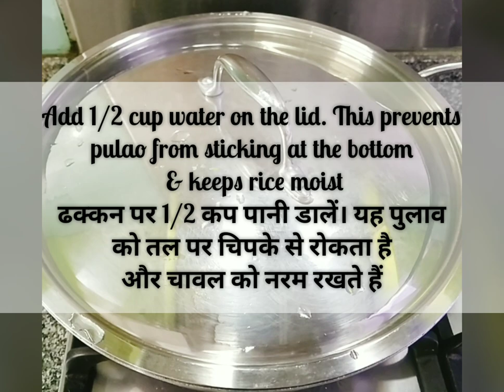Prawn Pulao Recipe | Jhinga Pulao Recipe | Prawn Pulao Konkani style | جھینگا پولاؤ | Shrimp Rice